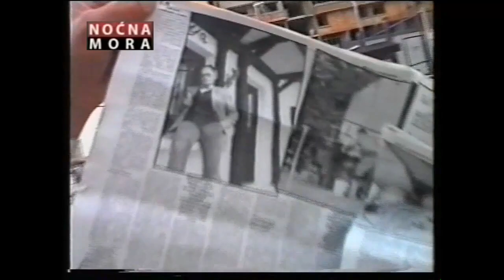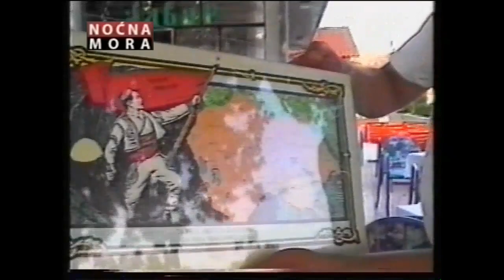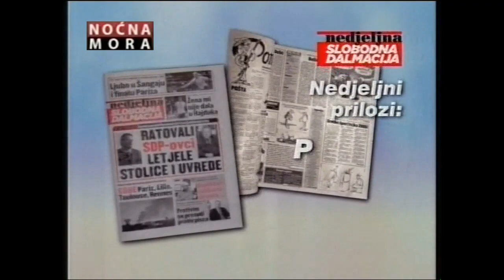Noćna Mora 29.4.2006 (drugi dio)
This is an OFFICIAL Noćna Mora channel.